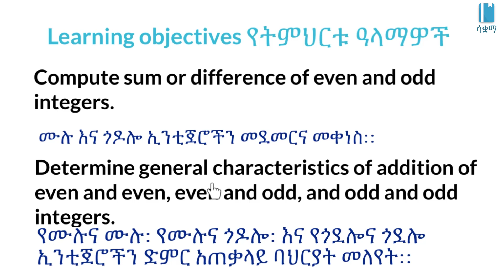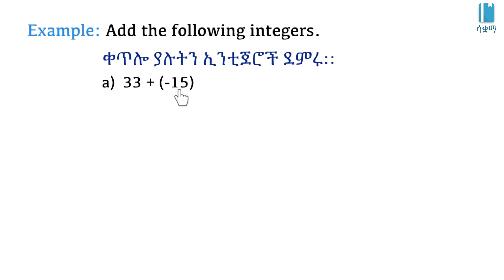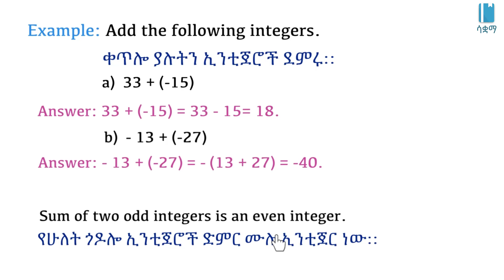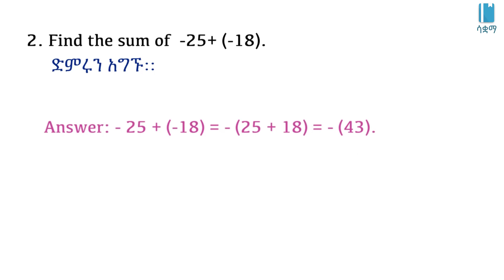Grade 7 Maths Unit 2: Sum of even and (or) odd integers | የሙሉ እና (ወይም) ጎዶሎ ኢንቲጀሮች ድምር